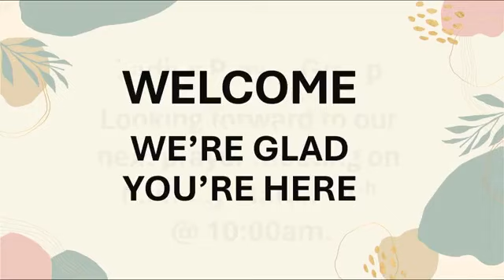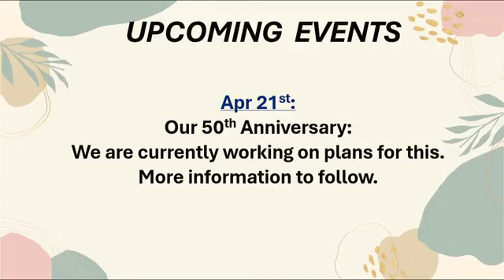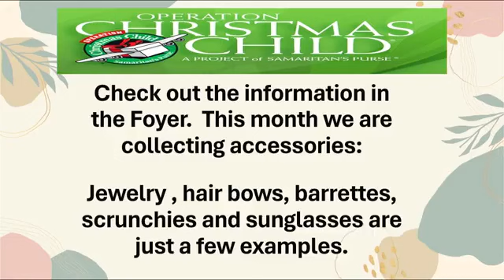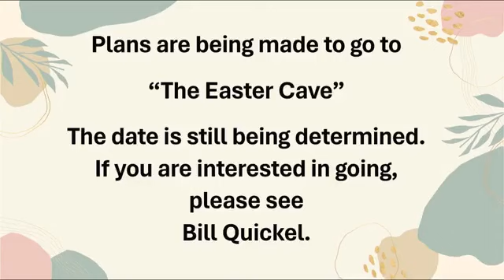Sunday Mar. 3, 2024